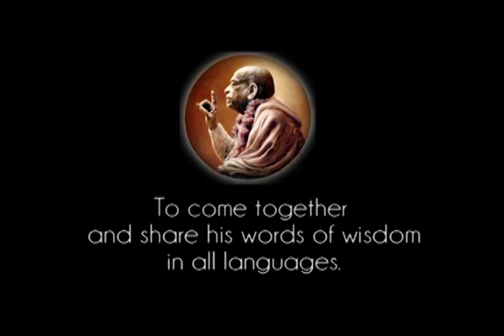'Swamiji, initiate me' I immediately say 'You have to follow these 4 principles' - Prabhupada 0569